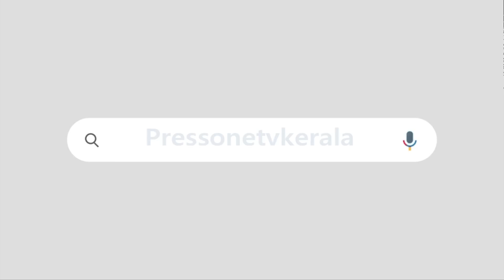എന്തൊരു ദുരവസ്ഥകോൺ​ഗ്രസ് എംപി മാർ താമരയ്ക്ക് വോട്ട് ചോദിക്കുന്നു| CONGRESS PUNJAB